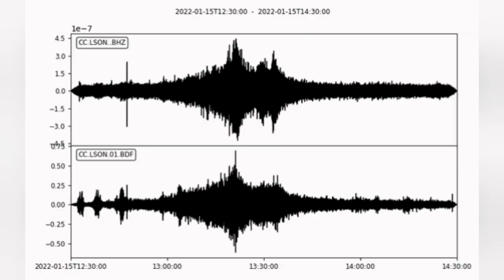Volcanic Eruption, Tsunami At Hunga Tonga, South Pacific Ocean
Hunga Tonga–Hunga Haʻapai is a volcanic island[2] in Tonga, located about 30 km (19 mi) south of the submarine volcano of Fonuafoʻou and 65 km (40 mi) north of Tongatapu, the country's main island. The volcano is part of the highly active Tonga–Kermadec Islands volcanic arc, a subduction zone extending from New Zealand north-northeast to Fiji. It lies about 100 km (62 mi) above a very active seismic zone. The island arc is formed at the convergent boundary where the Pacific Plate subducts under the Indo-Australian Plate.
The volcano itself is a submarine volcano that breached sea level in 2009 due to a volcanic eruption and lies underwater between the two islands (Hunga Tonga and Hunga Ha'apai), which are the remnants of the western and northern rim of the volcano's caldera. The two islands (part of the Haʻapai group) are about 1.6 km (0.99 mi) apart, and each is about 2 km (1.2 mi) long and composed largely of andesite. This andesite tends to be of the basaltic type. Hunga Tonga reaches an elevation of 149 m (489 ft), while Hunga Haʻapai comes to only 128 m (420 ft) above sea level. Neither island is large: Hunga Tonga is roughly 390,000 m2 (0.15 sq mi) and Hunga Haʻapai is 650,000 m2 (0.25 sq mi) in size. Neither island is developed due to a lack of an acceptable anchorage, although there are large guano deposits on each island.

Submarine eruptions at a rocky shoal – about 3.2 km (2.0 mi) southeast of Hunga Haʻapai and 3 km (1.9 mi) south of Hunga Tonga – were reported in 1912 and 1937. Another eruption occurred from a fissure 1 km (0.62 mi) south-southeast of Hunga Haʻapai in 1988.

The islands figure in Tongan mythology as one of the few islands which were not overfished, and hence thrown down from heaven to land on earth. Tongans called them the islands which "jump back and forth" (i.e. suffer earthquakes). The first Europeans to see the islands were those with the Dutch explorers Willem Schouten and Jacob Le Maire in 1616, although the British explorer Captain James Cook visited them several times in 1777 and learned their Tongan names.